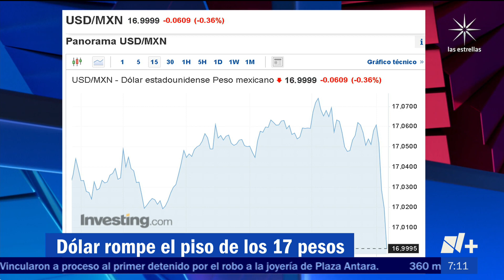Superpeso hoy: Dólar cotiza a menos de 17 pesos - Despierta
El dólar rompió hoy, 5 de julio de 2023, la barrera de los 17.00 pesos y cotiza en 16.98, nivel que no se había visto desde el año 2015